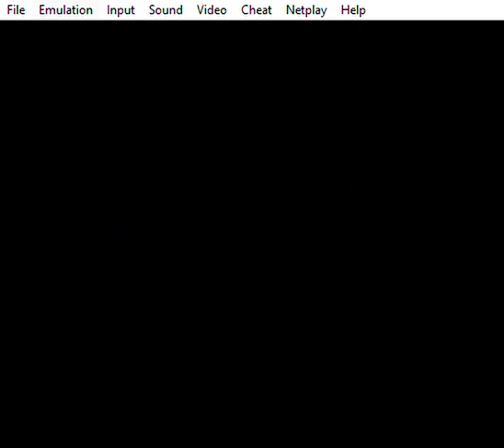Video Game Trick 154: SF2/SSF2 (Kamming Hacks) - At least 1 Free Hit/Throw (Part 1)!